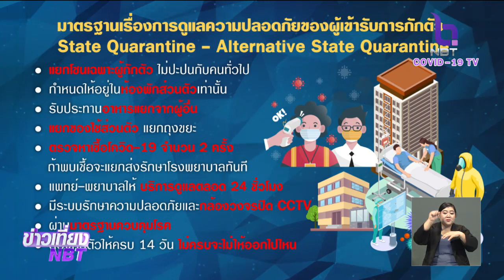“ศบค. ยืนยันมาตรการกักตัว 14 วัน ต้องเข้า State Quarantine ไม่ว่าจะมี พ.ร.ก.ฉุกเฉินหรือไม่